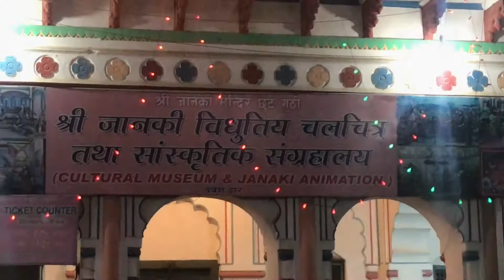Janki Mandir 2017